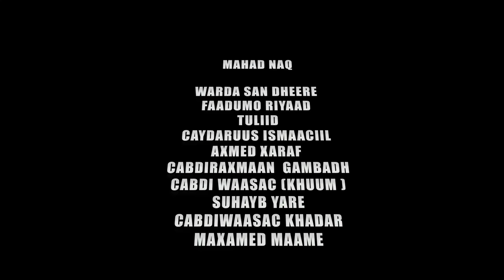RAHMA HASSAN FAAKIHAYSI OFFICIAL MUSIC VIDEO 2022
Ereyada : ibrahim xagar
Laxanka : Cadaawe
Camera and Edited: Axmed Gt

Copyright@Hawraar Music